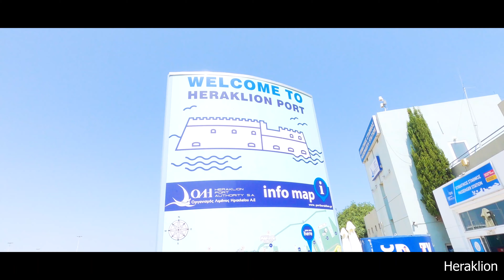Norwegian Jade | Piraeus, Heraklion, Rhodes - Greece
Before the first guests came on board, tourism experts were invited to a test cruise on board of the Norwegian Jade. From Piraeus the vessel went to Heraklion on Crete and finally to Rhodes. With only 1000 guests on board, it was a wonderful cruise in Greece. On the first evening, star DJ Robin Schulz was surprisingly on board and ensured a good atmosphere.

In Heraklion we went on foot, in Rhodes we rented a quad. The Greek islands are a wonderful place to visit. The crew of Norwegian Jade impressed with good service and a smooth process.

If you liked the video, I would be very happy to receive a subscription. Just one click and you are subbed